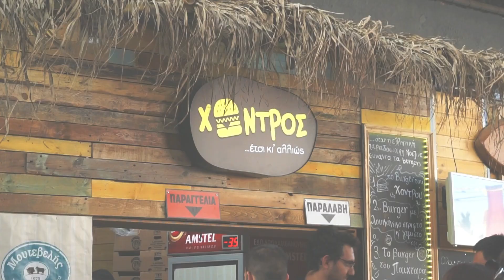Athens Burger Festival 2019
Πήγαμε, είδαμε, φάγαμε, ξεχωρίσαμε και σας προτείνουμε!